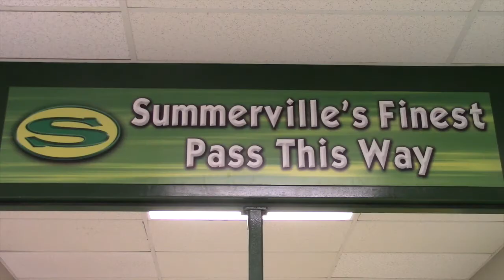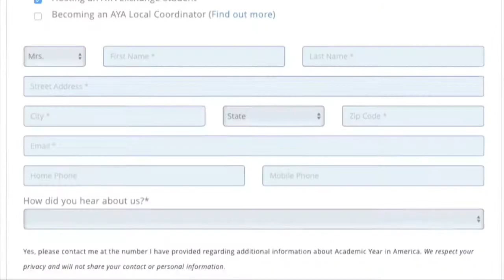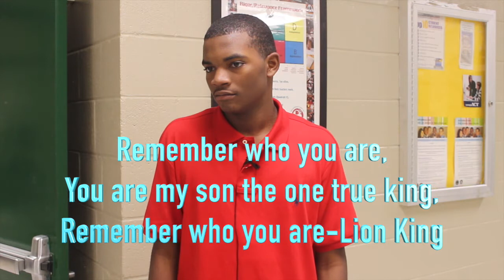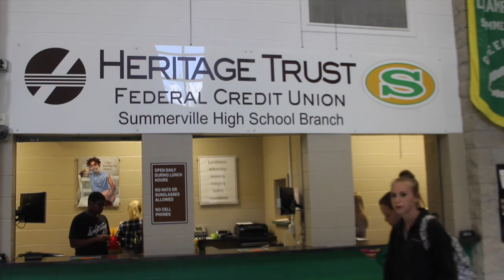Wave TV for Nov. 4, 2016